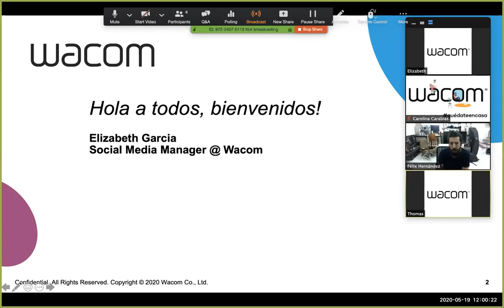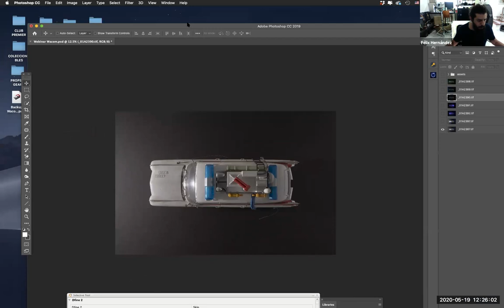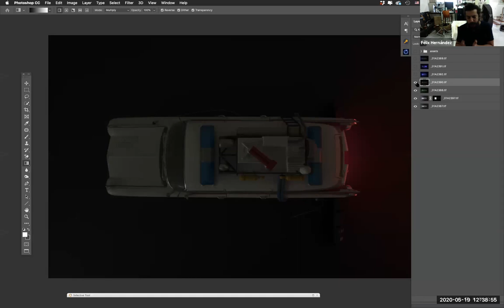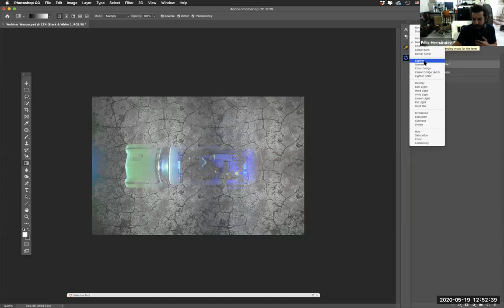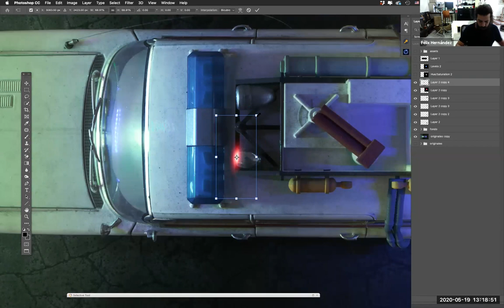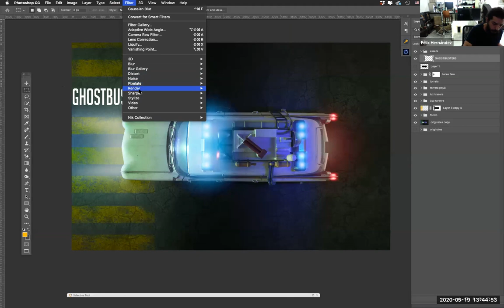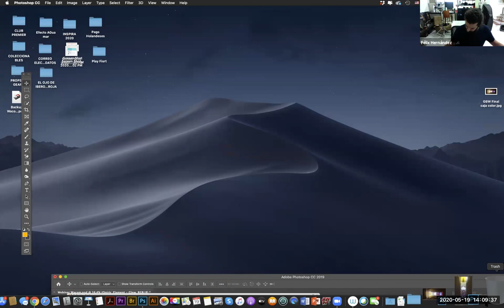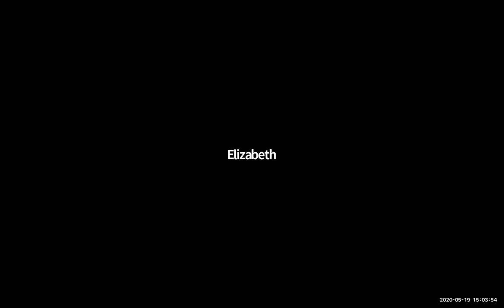Creando Posters de Películas | Félix Hernández Webinar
En este webinar gratuito de aproximadamente 3 horas el talentoso Félix Hernández nos mostrará cómo crear un poster para una película ficticia. En su totalidad, la sesión será un ejercicio interesante donde Félix enseñará diferentes técnicas en Photoshop para crear sus cautivantes imágenes. Felix también dará una breve explicación de su proceso fotográfico para hacer este ejercicio.

Visita B&H y utiliza el codigo Wacomwebinar para obtener $50 de descuento en la nueva Wacom One. Oferta disponible hasta Julio 31.